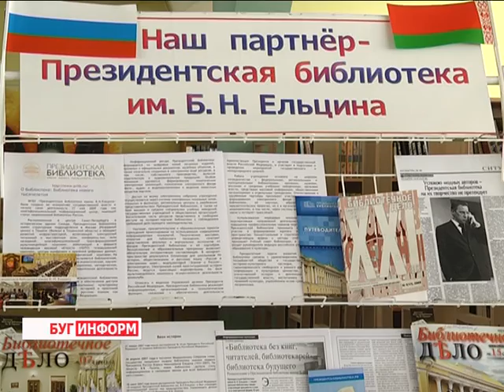2016-04-01 г. Брест. Областная библиотека им. Горького. Телекомпания Буг-ТВ.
Журналист А. Страпко Оператор Э. Бакувович.
Областная библиотека им. Горького - открытие доступа к ресурсам Президентской библиотеки им. Ельцина.
Накануне в городе над Бугом произошло событие, которое, наверняка оценит по достоинству каждый, кто стремится развиваться, расширять свой кругозор или просто любит читать и познавать новое. На базе Брестской областной библиотеки имени Горького был открыт доступ к информационным ресурсам Президентской библиотеки имени Ельцина. Со вчерашнего дня у читателей появилась возможность удалённо работать с фондом, в котором насчитывается более 450 тысяч единиц информационных источников в электронном виде. Притом, это не только книги или статьи, но и архивные и музейные материалы. На церемонии открытия побывала и наша съёмочная группа.